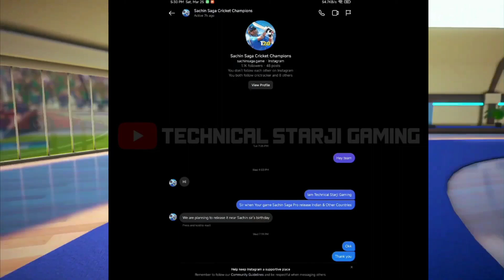SACHIN SAGA 2.0 RELEASED DATE CONFIRM 😲 | RC22 NEW UPDATE THIS APRIL 🔥 | WCC3 NEW NPL UPDATE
1 like 👍 = 1❤️
1 comment ✉️ = 10 ❤️

real cricket 22 released
real cricket 22 apk
rc22 download link
real cricket 22 new update
real cricket 22 new update tamil
rc22 download link
rc 22 gameplay
rc 22 download link
real cricket 22 today
real cricket 22 today news
real cricket 22 tornament
real cricket 22 mod apk hack
real cricket 22 3g ram
real cricket 22 3g ram download
how to download rc22 in 3g ram phone
real cricket 22 2g ram mein kaisa download kare
real cricket 22 lite version release date
real cricket 22 lite version
real cricket 22 lite version kab aayega
wcc3 new update v.1.6.1
wcc3 Gameplay
wcc3 next update
wcc3 new update kab aayega
wcc2 new update today
wcc2 new update kab aayega
Sachin saga
Sachin saga official news
Sachin saga pro cricket
ICC cricket mobile
ICC cricket game new update
icc cricket game
icc cricket mobile new update
wcc3 women IPL
wcc3 wnpl